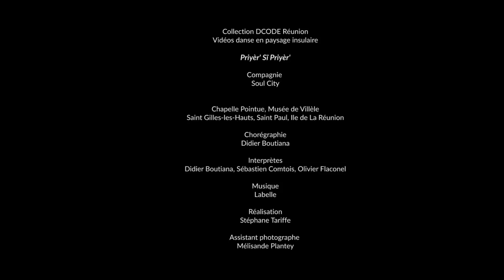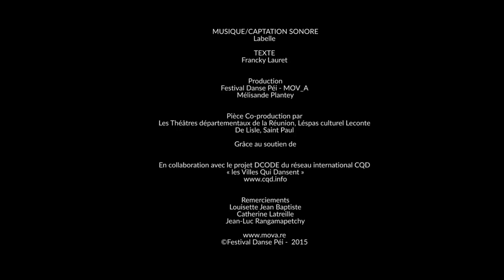DCODE- Réunion Island-Cie Soul City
Lieu: Chapelle Pointue du Musée de Villèle, St Gilles-les-Hauts, La Réunion

"Priyèr' Sï Priyèr'"

Chorégraphie
Didier Boutiana

Interprètes
Didier Boutiana, Sébastien Comtois, Olivier Flaconel

Musique
Labelle

Texte
Francky Lauret